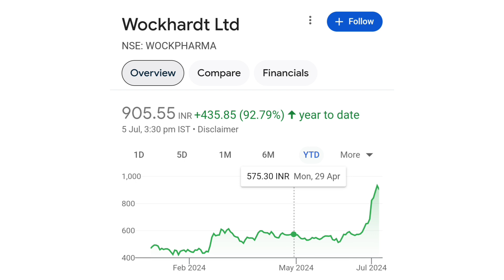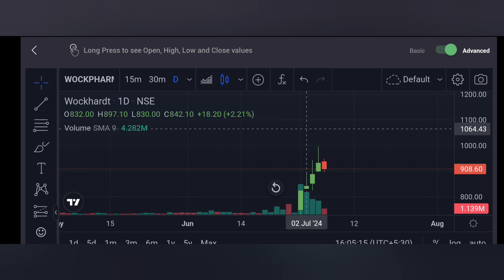Wockhardt share latest news📰📰|| wockhardt share hold or sell??